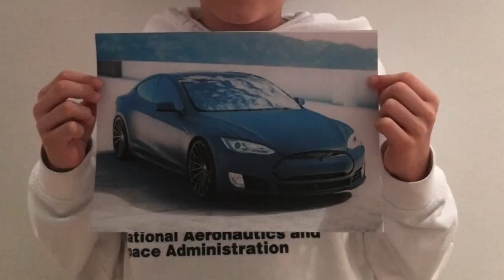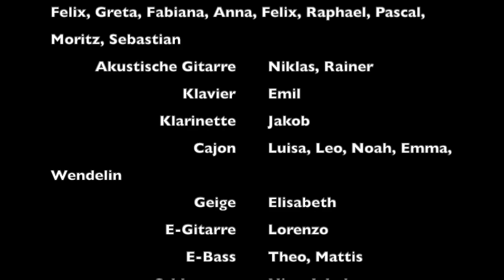Wir sind 1A - Klassensong 1Ra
Text und Musik von der Klasse 1Ra des Khevenhüller Gymnasiums Linz

Klanghölzer    Maximilian, Emin
Boomwhacker  Samuel, Florian, Janis, Felix, Greta, Fabiana, Anna, Felix, Raphael, Pascal, Moritz, Sebastian
Akustische Gitarre  Niklas, Rainer,
Klavier            Emil
Klarinette      Jakob
Cajon:     Luisa, Leo, Noah, Emma, Wendelin
Geige:    Elisabeth
E-Gitarre:    Lorenzo
E-Bass           Theo, Mattis